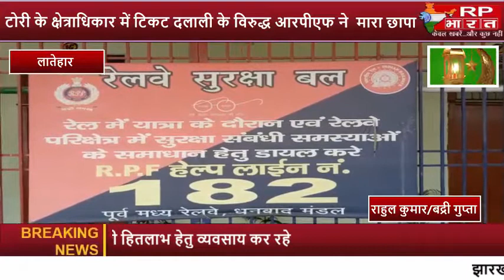लातेहार-टोरी के क्षेत्राधिकार में टिकट दलाली के विरुद्ध आरपीएफ ने मारा छापा